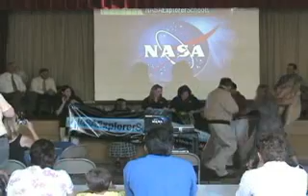San Cayetano Elementary NASA Dedication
San Cayetano Elementary in Fillmore California awarded NASA Explorer School September 2007